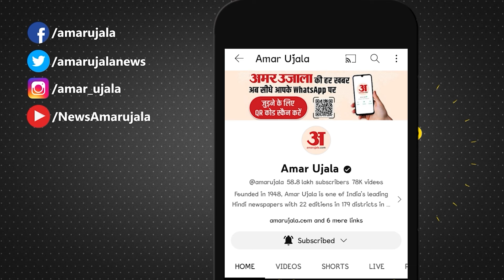Lok Sabha Election: Bengal के अलावा Mamata Banerjee ने Meghalaya में उतारे प्रत्याशी | Amar Ujala